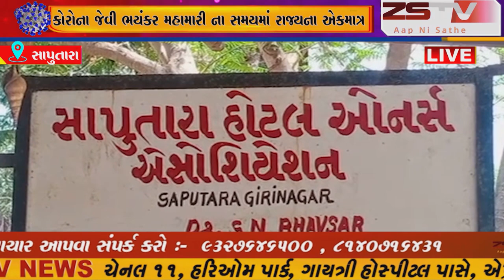સાપુતારા, કોરોના જેવી ભયંકર મહામારી ના સમયમાં રાજ્યના એકમાત્ર ગિરિમથક